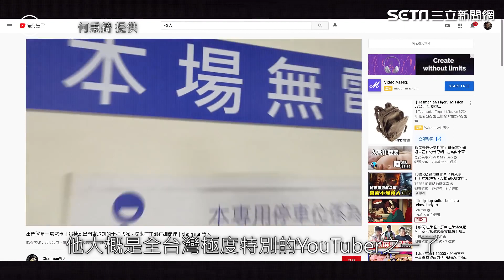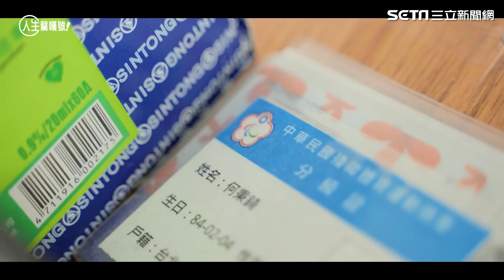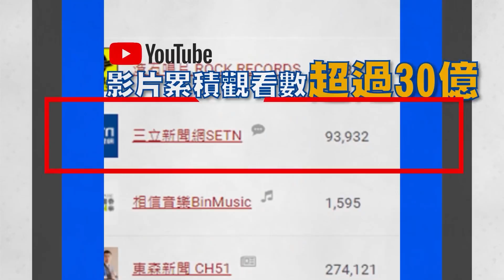最強椅人／20歲帥哥車禍癱瘓 竟還能衝浪、攀岩超強大｜人生驚嘆號｜│94看新聞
「全台灣大約每20個人，就有1個人是身障者，而這20個人裡面，又有一個是帥哥，我剛好都是…」，說起話來，態度雖然帶著酷勁，但說出來的話總是帶著幽默感，而且開玩笑的「對象」，正是影響自己人生最大的「障礙」。他是26歲的何秉錡，有張帥氣臉蛋和陽光外向的個性，卻在20歲那年發生嚴重車禍，讓他下半身癱瘓，從此得靠輪椅代步。但他沒有放棄、封閉自己，反而還成為YouTuber，透過影片帶給觀眾歡笑，「不過我應該是全台最懶的YouTuber了吧，連站著懶。」